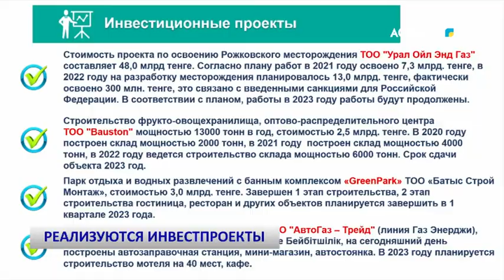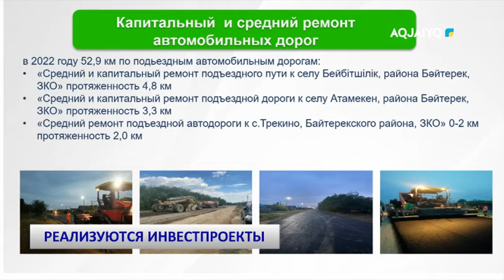РЕАЛИЗУЮТСЯ ИНВЕСТПРОЕКТЫ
aqjai'yq телеарнасы